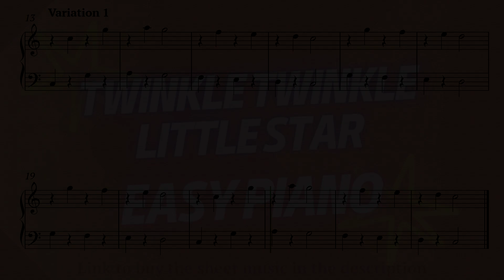Twinkle Twinkle Little Star Variations for easy piano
Discover the magic of "Twinkle Twinkle Little Star" like never before with this captivating arrangement for easy piano featuring five delightful variations. Designed for beginner pianists, each variation adds a unique twist to the beloved nursery rhyme, providing an engaging and educational musical experience.
In the first variation, explore the enchanting sound of octaves as the melody resonates with greater depth and richness. The added range creates a fuller and more dynamic rendition of the familiar tune, capturing the attention of both players and listeners. The second variation introduces alternate notes, offering a playful twist to the melody. In the third variation, experiment with different note values, this variation adds a rhythmic flair to "Twinkle Twinkle Little Star," enhancing its liveliness and providing a fun challenge for beginners to develop their sense of timing. The fourth variation ventures into the minor key, transforming the bright and cheerful nursery rhyme into a more introspective and haunting melody. Experience the emotional depth of the minor key as it adds a touch of melancholy to the familiar tune, evoking a sense of beauty and introspection. Finally, the fifth variation introduces a charming canon, where the melody is echoed by another voice with a slight delay. This creates a beautiful and layered effect as the two voices intertwine, showcasing the beauty of harmonizing melodies and enhancing the musical texture. Perfect for learning, recitals, or personal enjoyment, this arrangement offers a variety of musical challenges and opportunities for growth. Each variation can be explored individually or combined to create a captivating and varied performance.